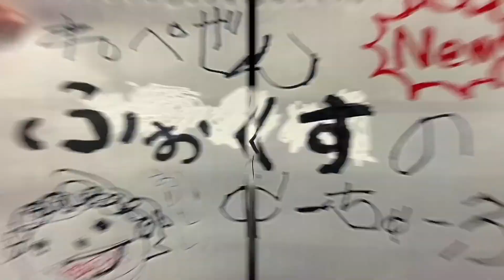福岡PayPayドームの始球式に原付で向かう途中ヤンキーに絡まれるDJ銀太ｗｗｗその他福岡ぶっ飛びエピソード2選【切り抜き】【レペゼン】